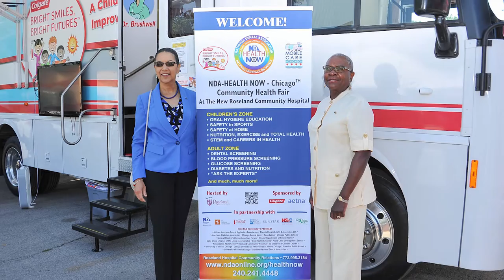Who We Are - The National Dental Association